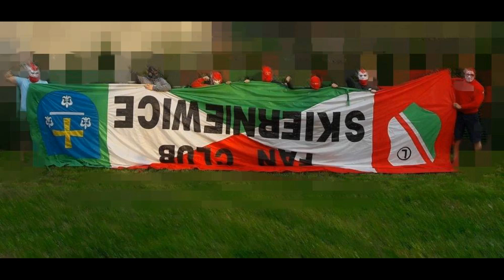Bolek - Skierniewice Tylko Widzew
Posłuchaj krzyku na tych ulicach Tylko Widzew w Skierniewicach!